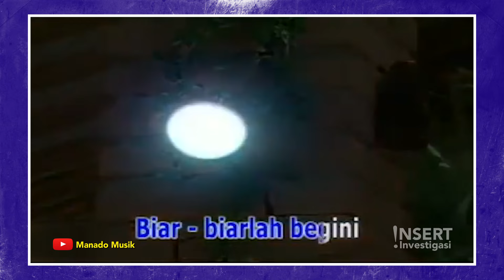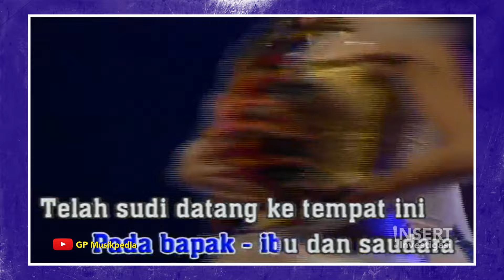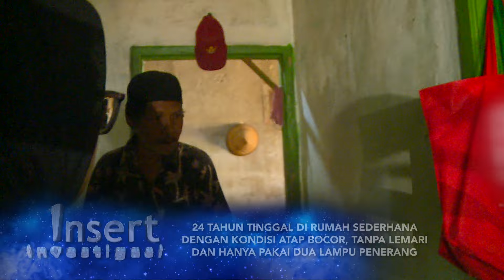Pencipta Lagu Dangdut, Syam Permana Kini Jadi Pengamen Jalanan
Nasib malang menimpa Syam Permana, pencipta lagu dangdut untuk para artis terkenal. Syam kini menjadi pengamen jalanan bersama istri untuk menghidupi keluarganya. Syam yang memiliki royalti 100 lagu bahkan belum bisa menikmati hasilnya.